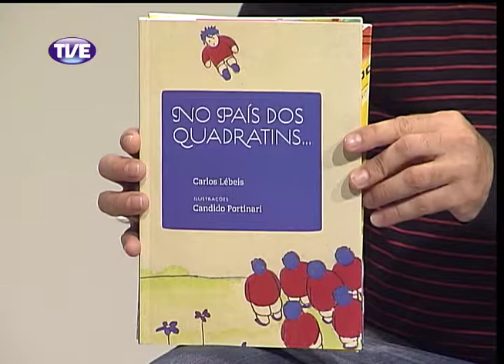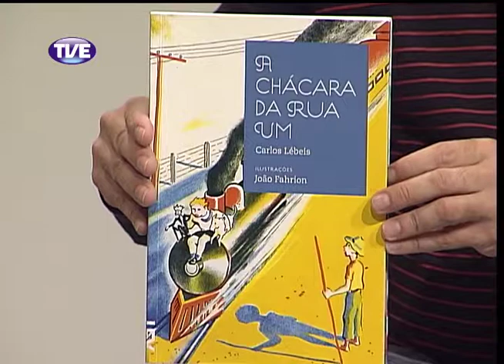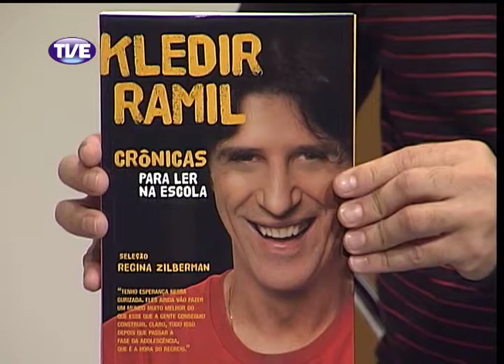Estação Cultura 17/03/14 Bloco 1